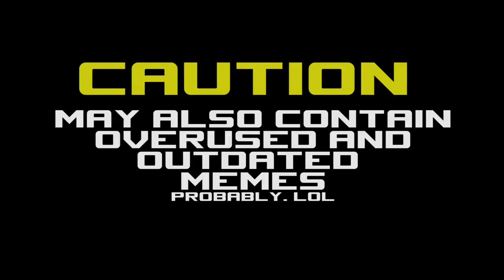Sea of Thieves - Remarkable first solo voyage ever! Git da Chikins!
Remarkable sets sail to go on an epic voyage to collect two chickens.

Filled with dank outdated and overused memes, edited to perfection, and some parts of the video doesn't have in-game sound, just because.

WOW! What a way to spend just over 10 minutes!

Thanks.